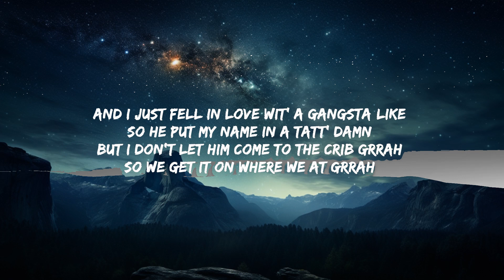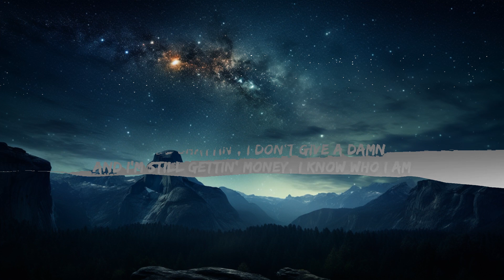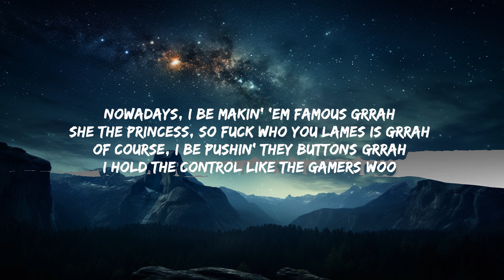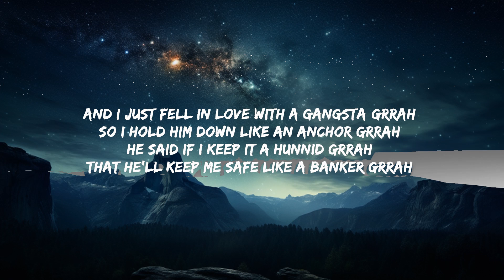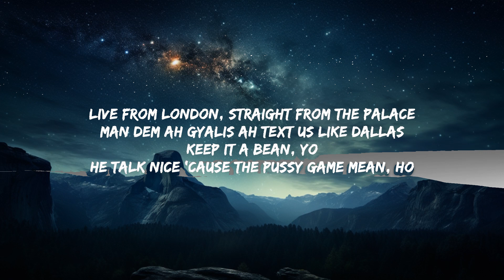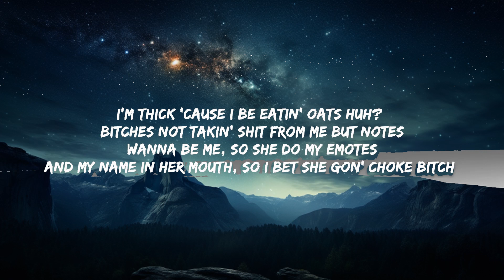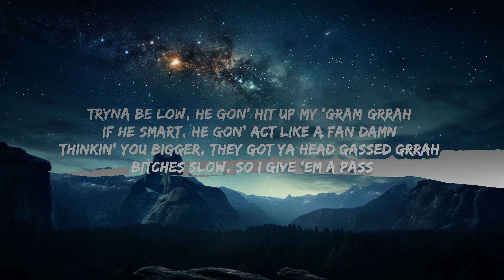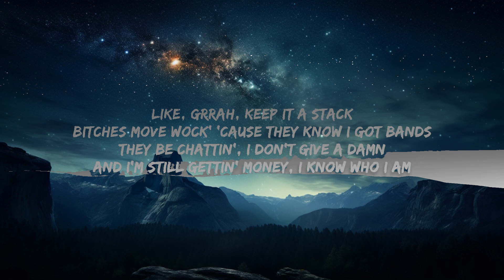Ice Spice & Nicki Minaj - Princess Diana (Lyrics) | 15p Lyrics/Letra